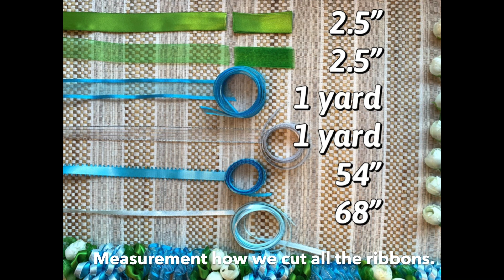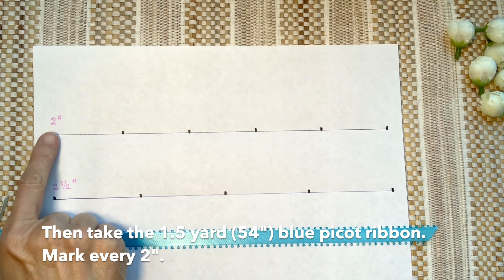How To Make Blue Plumeria Pikake Flower Ribbon Lei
This video shows you how to make this Blue Plumeria Pikake Ribbon Lei. You can make this beautiful flower ribbon lei for graduation, birthday or special events. I hope this video can be helpful. Easy tutorial and show you step by step.

The lei kit is available here, you can choose blue or pink colors.

The materials that I used for this 36" lei, and they are included in the kit:
5 yards 7/8" green satin ribbon
5 yards 7/8" green sheer ribbon
6 yards 7/8" turquoise arabesque sheer
6 yards 5/8" clear metallic
8 yards 3/8" turquoise picot satin
10 yards 1/4" baby blue satin
20 small flower buds
24 small clear beads

And please watch my "How To End A Flower Ribbon Lei and Attach the Extension Ribbon",

And the lei is available for sale also here
Blue colors

Pink colors